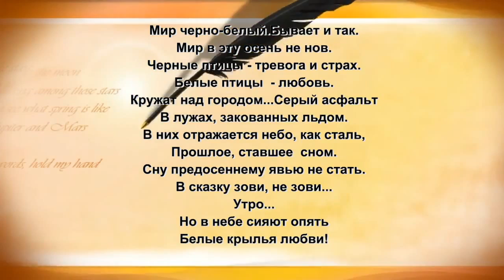Мои работы под музыку на слова Балацкой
Белые крылья
Мир черно-белый.Бывает и так.
Мир в эту осень не нов.
Черные птицы - тревога и страх.
Белые птицы  - любовь.
Кружат над городом...Серый асфальт
В лужах, закованных льдом.
В них отражается небо, как сталь,
Прошлое, ставшее  сном.
Сну предосеннему явью не стать.
В сказку зови, не зови...
Утро...
Но в небе сияют опять
Белые крылья любви!